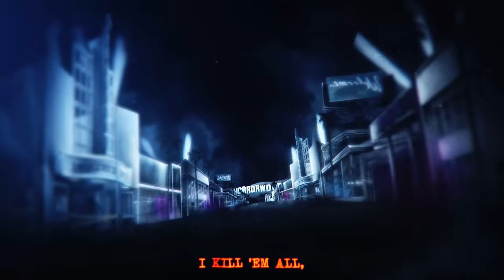Ice Nine Kills - Wurst Vacation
Ice Nine Kills' song "Wurst Vacation" from the album, The Silver Scream 2: Welcome To Horrorwood - available now on Fearless Records

Artwork by Mike Cortada
Animation by John Howe

LYRICS
Eins, zwei, drei, DIE!
Eins, zwei, drei, now DIE!

Pack your bags, take a seat, soon you will arrive
Once you’re there, start the bid then kiss your ass goodbye

Gorgeous girls, drinks and drugs, all your fantasies
But beware, say your prayers, nothing’s what it seems

Fräulein, I paid to make you mine, you see?
At the right price, you’re just a pretty piece of meat

I kill em’ all, paint the walls with their flesh and bones
Say goodbye, now you die, you’re not going home
(All aboard, all aboard)
For your Wurst Vacation
A holiday for the prey, fuck humanity
No pain, no gain, no mercy!

Torch a face, mutilate, slice and dice a heel
Ditch the gag, no white flag, let me hear you squeal!
Grab the drill, grab the axe, the fun has just begun
I’m going old school, a gun is too American!

Fräulein, you fell for the bait and switch
Death is priceless, and that make you my bitch

INKED in our flesh forever
A day to dismember

Stupid kid, it’s not about the money
You don’t like our customs?
Then stay in your country…

‘Cause on this trip there are no survivors
And in this club your life don’t mean scheisse!
On this trip there are no survivors